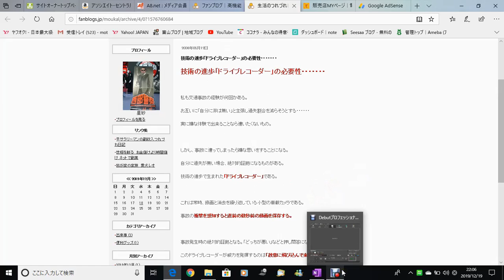先見性が有ったが売れない。時代が早すぎた!!今なら売れる。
健康診断のアミラーゼが高かったので検査に行ってきた